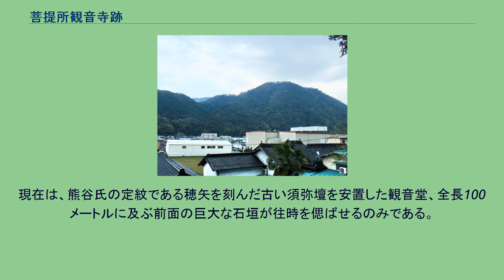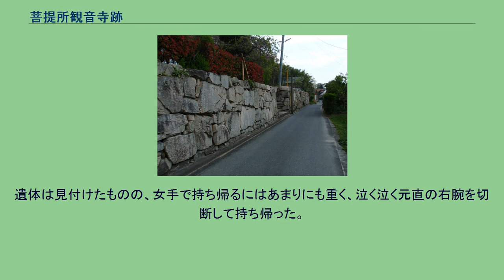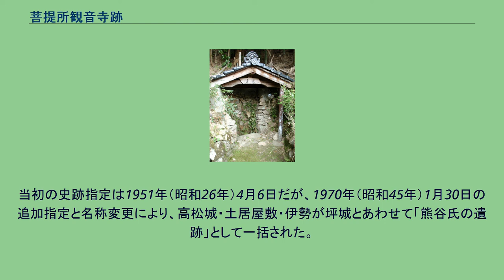菩提所観音寺跡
室町・安土桃山時代の広島
菩提所観音寺跡（ぼだいしょかんのんじあと）は、広島県広島市安佐北区三入にある、安芸熊谷氏の菩提寺であった観音寺の跡地である。
「熊谷氏の遺跡（伊勢が坪城跡・高松城跡・土居屋敷跡・菩提所観音寺跡）」として広島県指定史跡。
承久3年（1221年）の承久の乱の後、安芸国三入庄に入部した熊谷氏であったが、時代が下り第5代の当主・熊谷直明が、その菩提寺として応永8年（1401年）に僧・空坦を招き、正法山観音寺として創立した。
当時の観音寺は非常に大きな寺院で、永正14年（1517年）12月には室町幕府の勅使・上野信孝が宿泊。
また天文10年（1541年）から始まる月山富田城の戦いの際には、宿泊所として周防・長門国の戦国大名大内氏当主・大内義隆が、長期にわたって逗留したとされる。
その後、熊谷氏が毛利氏の家臣として勢力を拡大すると、観音寺も大いに栄えたが、天正19年（1591年）頃に広島城が完成すると熊谷氏も広島城下に移住し、慶長5年（1600年）の関ヶ原の戦いで毛利氏が西軍に味方して敗れると、熊谷氏も毛利氏に従って長門国萩へと移り住んだ。
そのため観音寺も徐々に寂れていき、廃寺となった。
しかし江戸時代も長州藩士熊谷氏の当主は家臣を墓参りさせるなどしており、寺は廃れても墓の管理を継続的に行っていた。
三入高松城の麓、根の谷川の西岸にある、観音寺山の東麓に築かれ、前面に巨石で拵えた石垣で固めている。
当時は寺院の裏山の観音寺山に観音寺山城（城主・熊谷直続）が存在し、観音寺の詰の城として機能していた。
また根谷川対岸には土居屋敷が存在し、熊谷氏の三入庄支配の拠点となっていた。
現在は、熊谷氏の定紋である穂矢を刻んだ古い須弥壇を安置した観音堂、全長100メートルに及ぶ前面の巨大な石垣が往時を偲ばせるのみである。
本尊は如意輪観音座像で、室町時代初期の作品とされる。
また観音寺の脇寺十二坊として、迎接院、正蹄院、蓮花院、龍窓院、地蔵院、難波院、清専院、正喜院、明覚寺、谷の坊、勝円寺、恵法院が存在した。
境内南側には熊谷氏の墓所があり、50基あまりの古い五輪塔・宝篋印塔がある。
その他、永正14年（1517年）の有田中井手の戦いで、当主の熊谷元直は討死、その元直の遺体を、家臣が持ち帰らなかったことに憤慨した元直の妻は、女一人で有田まで出掛け、夫の元直の遺体を探した。
遺体は見付けたものの、女手で持ち帰るにはあまりにも重く、泣く泣く元直の右腕を切断して持ち帰った。
その腕を洗ったとされる井戸が現存している。
安芸熊谷氏の歴代当主のものとされる五輪塔石が残っており、史伝では下記当主が葬られたとされる。
1935年（昭和10年）に熊谷氏の末裔により発掘・整備され、後に県の史跡として指定された。
当初の史跡指定は1951年（昭和26年）4月6日だが、1970年（昭和45年）1月30日の追加指定と名称変更により、高松城・土居屋敷・伊勢が坪城とあわせて「熊谷氏の遺跡」として一括された。